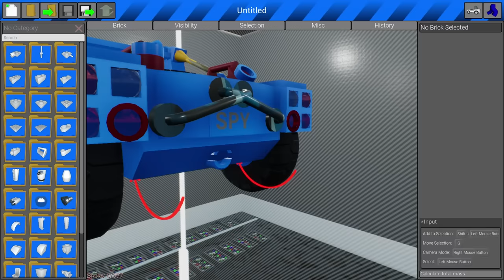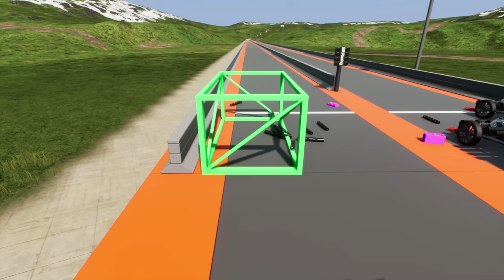RACING DOWN A MOUNTAIN! - Brick Rigs Multiplayer Gameplay - Lego Race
Racing down a mountain in Brick Rigs multiplayer gameplay

Taking the Lego race down a mountain in Brick Rigs multiplayer gameplay. Who will win in this multiplayer racing challenge down the mountain? Will it be SpyCakes or will he fail with funny moments?

About Brick Rigs:

"Brick Rigs is a sandbox lego building game that allows you to build many kinds of vehicles, including cars & planes! From a variety of bricks and experience their dynamic driving physics in a sandbox game environment even in multiplayer with crashes! Even roleplay if you want!"